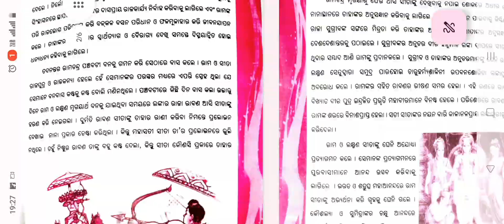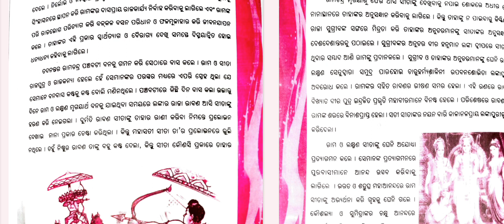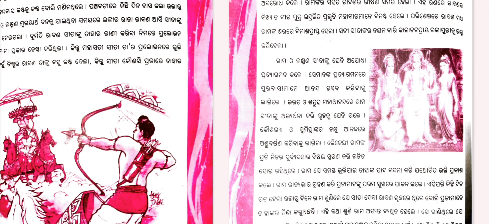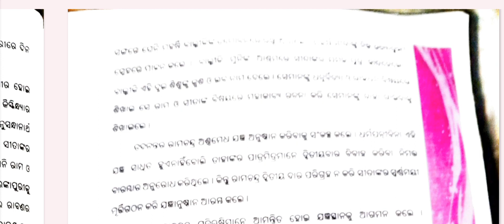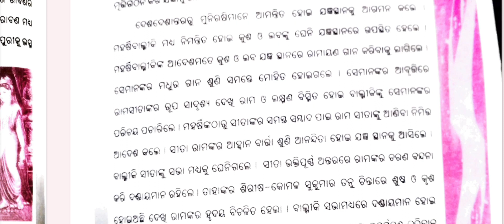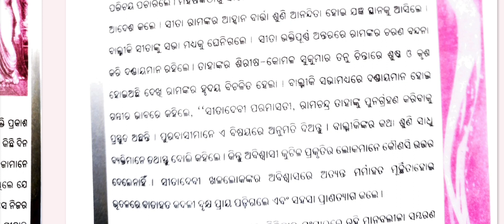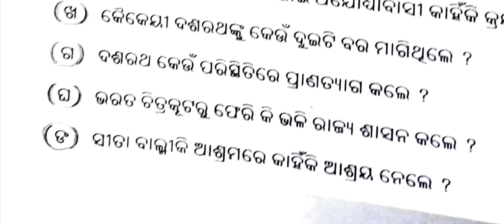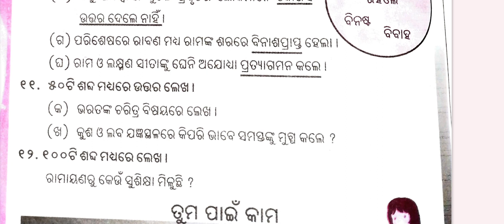ସପ୍ତମ ଶ୍ରେଣୀ ସାହିତ୍ୟ||ଗଦ୍ୟ ବିଭାଗ||ରାମାୟଣ କଥା||ଭାଗ-୩||OPSCOdiaOptional#UPSC OdiaOptional#OAV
ସପ୍ତମ ଶ୍ରେଣୀ ସାହିତ୍ୟ#ଗଦ୍ୟ ବିଭାଗ#ରାମାୟଣ କଥାଭାଗ-୩|OPSCOdiaOptional#UPSC OdiaOptional#OAV|ସାହିତ୍ୟ#OPSC#UPSC#upscmotivation